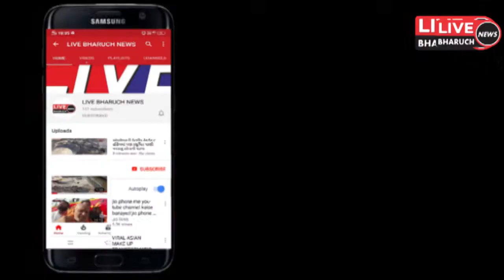પાલેજ વાયા ટંકારીયા હિંગલ્લા માર્ગ બિસમાર બનતા ગ્રામજનોએ એકત્ર થઇ તંત્ર વિરૂધ્ધ ભારે રોષ ઠાલવ્યો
LIVE BHARUCH NEWS 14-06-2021/પાલેજ વાયા ટંકારીયા હિંગલ્લા માર્ગ બિસમાર બનતા ગ્રામજનોએ એકત્ર થઇ તંત્ર વિરૂધ્ધ ભારે રોષ ઠાલવ્યો